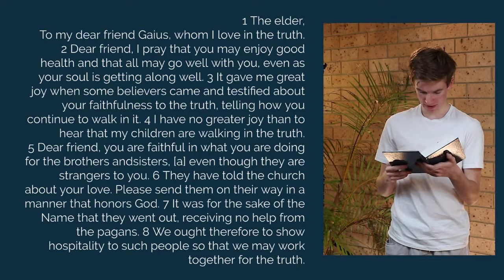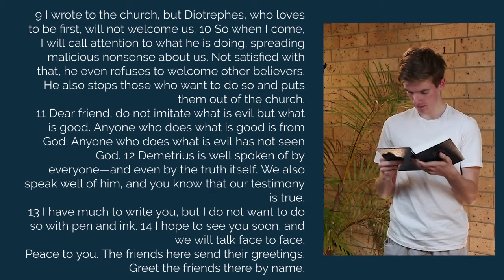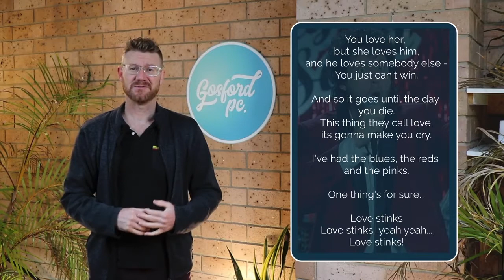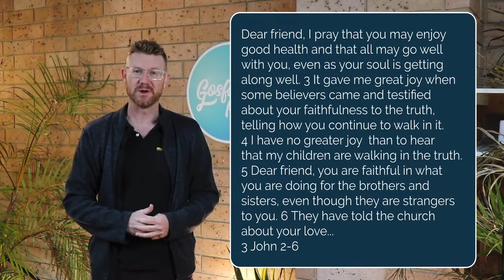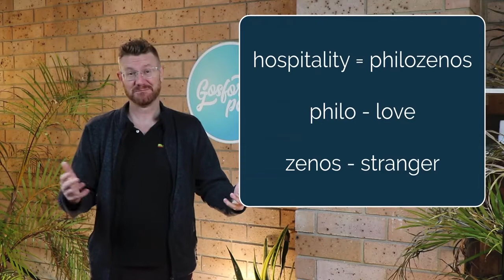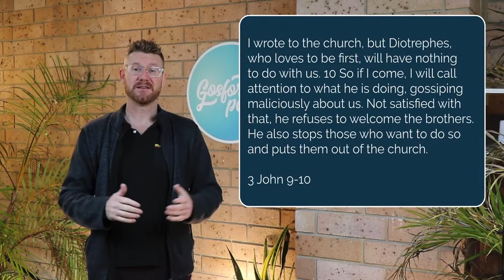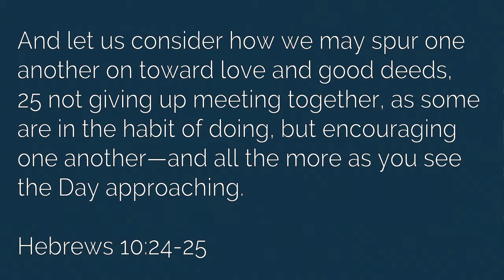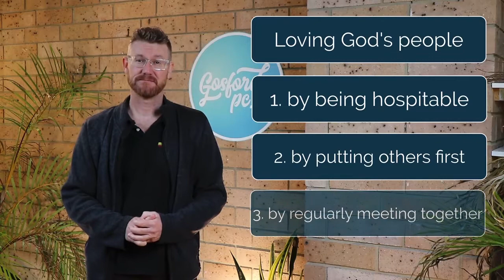Church Service 4 October: Morning Session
Welcome to church online - we're glad you can join us! Today we’re learning about how we can best love each other as God’s people.

And if you're interested in attending one of our in-person services, you can find all the details

Happy long weekend everyone!